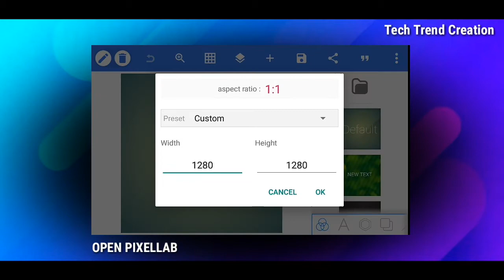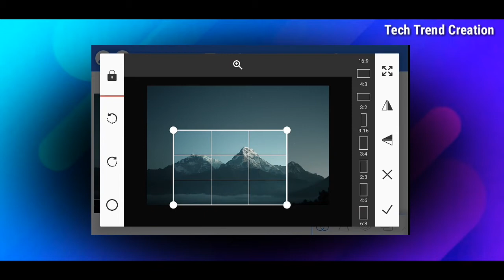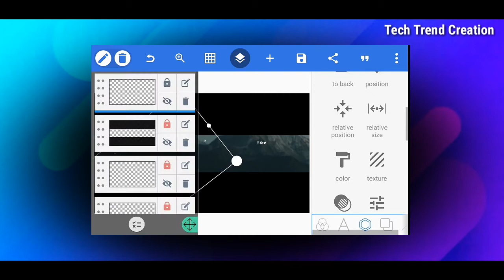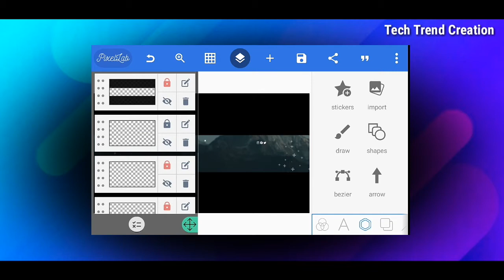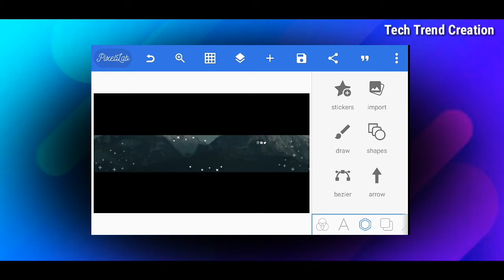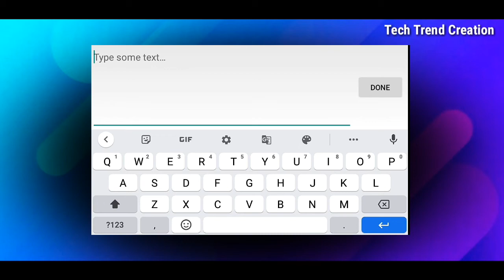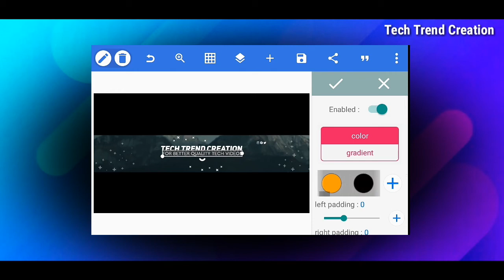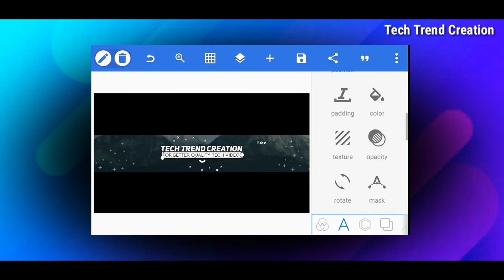HOW TO MAKE PROFESSIONAL YOUTUBE CHANNEL BANNER IN ANDROID || CREAT CHANNEL BANNER PIXELLAB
📌  NOTE

😃If You have any questions? Comment in comment Box. 👍

Please contact 🙏🙏

how to make a youtube bannerautomatic banner design || how to make professional banner easy way in hindihow to make channel artHow to make professional banner how to make a youtube banner without photoshophow to make youtube channel artpixellabBanner design pixellabhow to make channel art fit on all devicesyoutube channel art tutorialyoutube banner templateyoutube banner sizepixellab tutorial